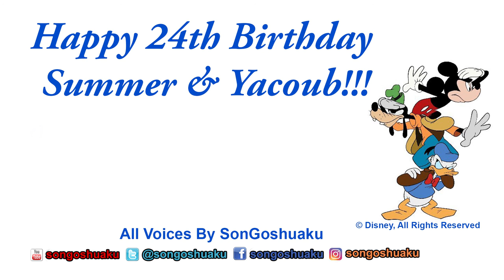SonGoshuaku wishes A Happy Birthday Day To His Friends Summer & Yacoub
So a couple days ago these cool and hard working twins I know, celebrated their 24th Birthday. Rather then just say happy birthday, I decided to get creative and put together a quick little wacky spin on Goofy, Donald, & Micky's voices. This is the end result lol.